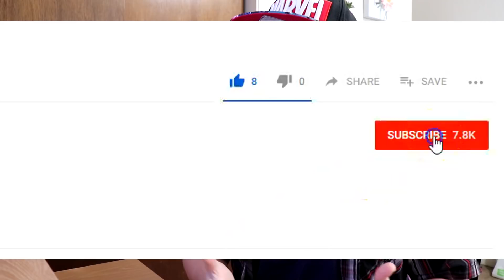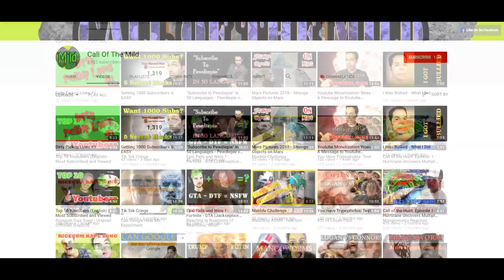Bill Burr OLD MAN FACE (REACTION) SUPER FUNNY Video!!! KAYSE REACTS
What's up Travelers, Kayse here! Today I'll be reacting to Bill Burr's OLD MAN FACE comedy video.

If you're interested in tipping the channel to show your support, click the support

I hope you all enjoy my Bill Burr OLD MAN FACE reaction video! :D

Question of the day: "Who's your favorite comedian?" Post your answers in the comments below! :D